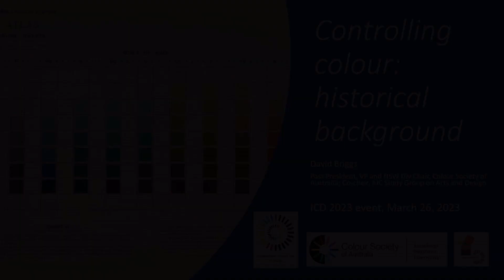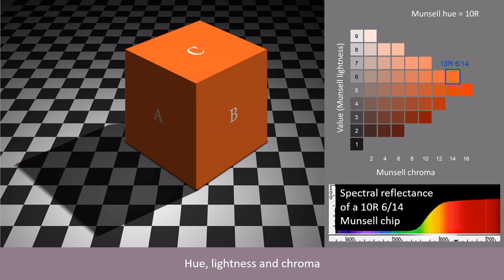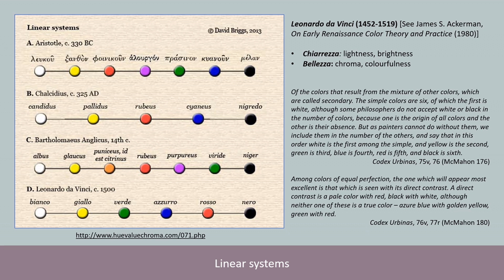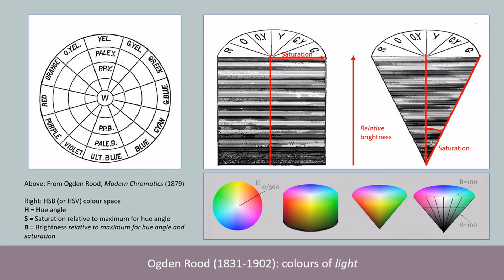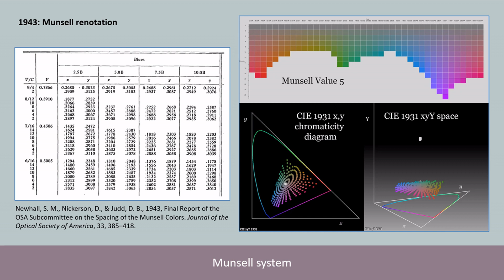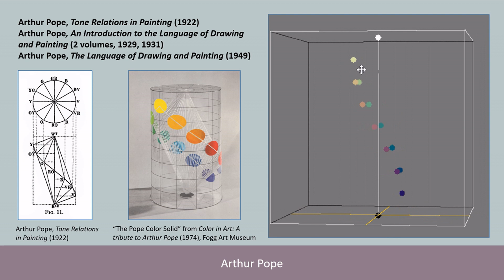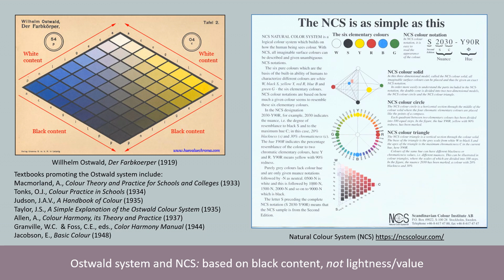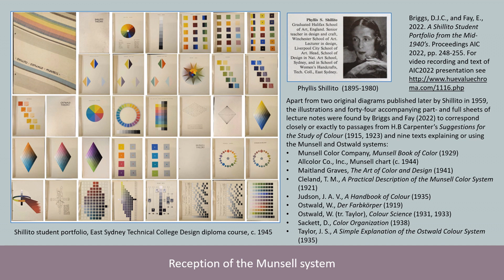ICD2023-1: "Controlling Colour: Historical Background" with Dr David Briggs (NAS/UTS) [re-upload]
Controlling Colour: Historical Background (re-upload 4/4/23 with improved audio). An illustrated pdf of this presentation is available

This introductory presentation by David Briggs gives an overview of the Munsell system and its development in the context of the long history of colour order systems influencing art and design practice in the mid-20th century.

Dr David Briggs has been teaching classes on colour for more than 20 years, and currently teaches at the National Art School and the University of Technology, Sydney. His publications include a chapter in the Routledge Handbook of Philosophy of Colour and a two-part paper on the elements of colour currently in press with the Journal of the International Colour Association, and he also has two outreach websites, The Dimensions of Colour and Colour Online. David is Past President, Vice President, and NSW Divisional Chair of the Colour Society of Australia, Co-Chair of the AIC Study Group on Arts and Design and is a committee member of the AIC/ ISCC Colour Literacy Project. His courses open to the public include an 8-week online course "Understanding and Applying Colour" and various on-campus courses, all offered by the National Art School, Sydney.

This is the first of two presentations for our International Colour Day 2023 online event, presented by the NSW Division of the CSA in association with the AIC Study Group on Arts and Design The event continues a series of webinars organized and presented free of charge by the CSA NSW Division over the last few years. The Colour Society of Australia is a 100% volunteer-run, not-for-profit organisation and welcomes all to its events and membership. We were very honoured to have Professor Maria Joao Durao from the University of Lisbon introducing the speakers for this event. Maria Joao is the Secretary/Treasurer of the International Colour Association and Chair of the AIC Study Group on Arts and Design, and in addition she was the driving force behind the establishment of AIC International Colour Day in 2009.